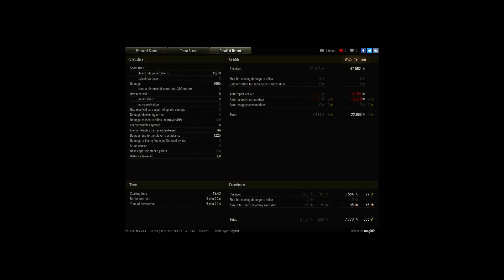Charge!!!!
Player: magkiln [EKKE]

Not really the right tank to push a flank, but sometimes you do what you have to do.